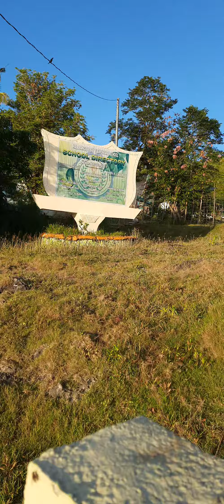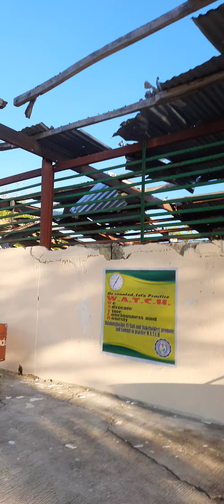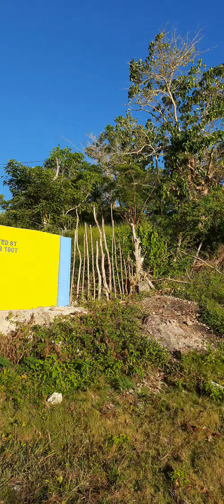Sa mga nag aral po sa Halabangbaybay Elem.School at High School.ito n po school natin...